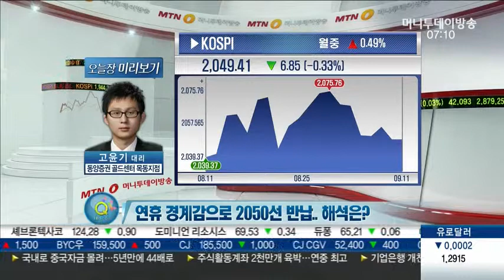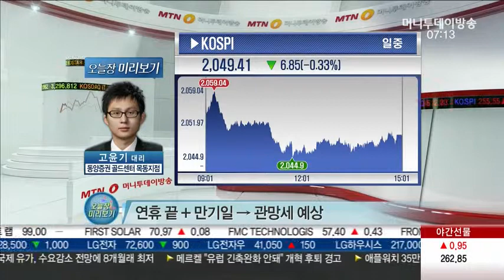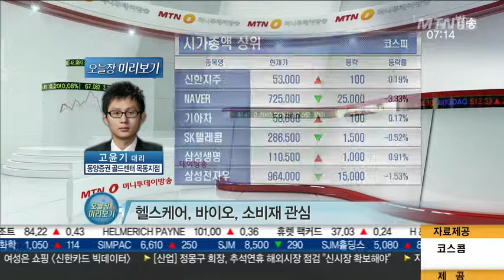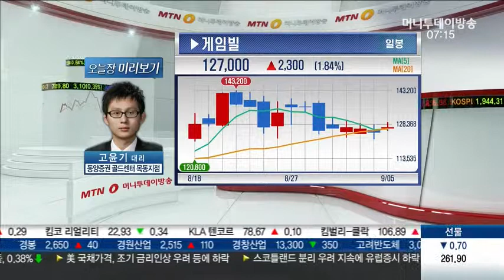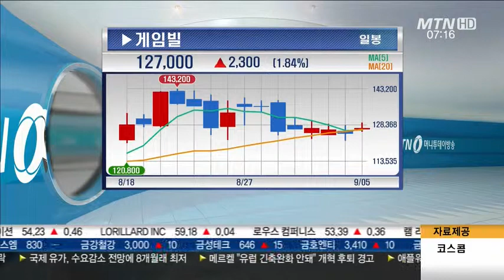연휴 경계감으로 2050선 반납.. 해석은?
Q. 연휴 경계감으로 2050선 반납.. 해석은?

- 기관 순매도, 외국인 지속 매수
- 철강, 제약↑vs화장품, 금융↓
- 코스닥, 외국인 500억 이상 매수
- 성장성 부각 종목 지속 상승

Q. 오늘 장 전망과 전략은?

- 엔화 추가하락 염두, 수출주 유의
- 연휴 끝+만기일→관망세 예상
- 트렌드 맞는 종목으로 포트 교체
- 헬스케어, 바이오, 소비재 관심

- 산성앨엔에스: 골판지→화장품 마스크팩 변모, 공급부족 현상
- 게임빌: '하이브'로 해외진출 시작, 해외매출로 프리미엄 밸류 가능